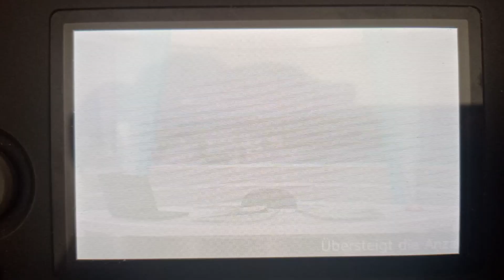Tomodachi life ❄️3 June Mini Happy Birthday to Me!❄️